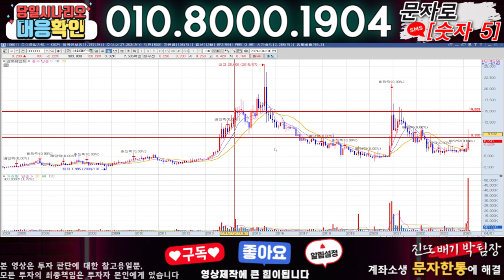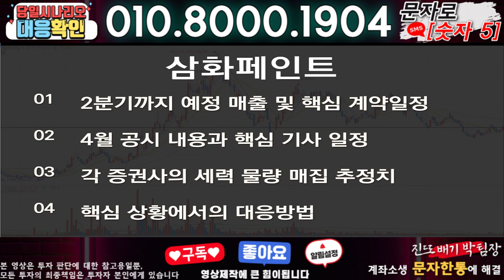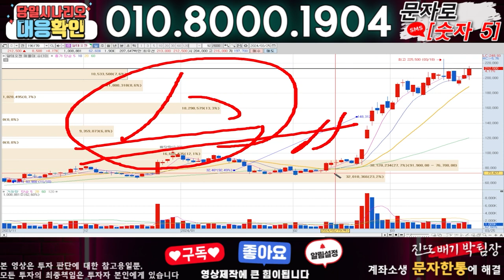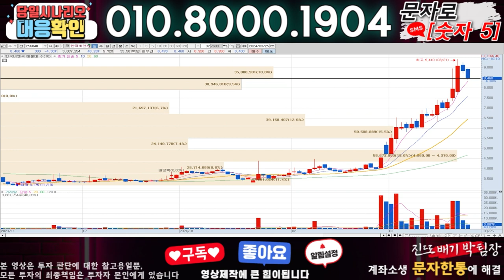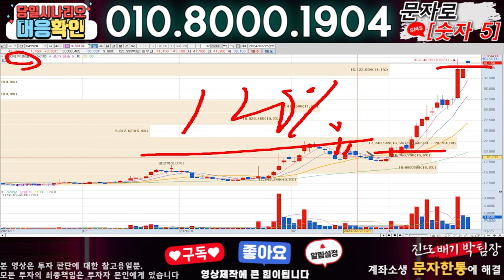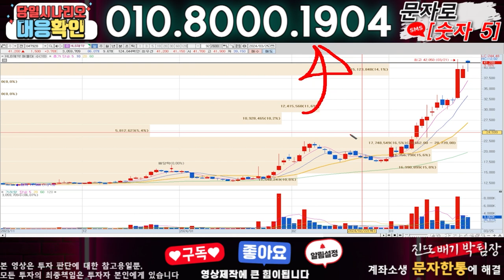삼화페인트 ) 3분전 기습속보-공식입장발표!! 무슨일인가?